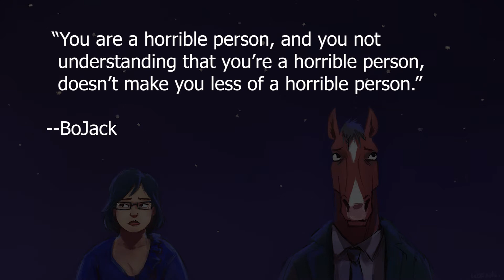Top 10 BoJack Horseman Funniest Quotes Ever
bojack horseman cast
bojack horseman season 7
bojack horseman characters
bojack horseman quotes
bojack horseman ending
bojack horseman season 6
bojack horseman diane
bojack horseman wiki
bojack horseman age
bojack horseman awards
bojack horseman art
bojack horseman actor
bojack horseman analysis
bojack horseman as a human
bojack horseman asexual
a bojack horseman quote
the bojack horseman show
the bojack horseman
the bojack horseman ending
the bojack horseman intro
top 10 netflix shows of all time
quotes
love quotes
motivational quotes
good morning quotes
inspirational quotes
life quotes
friendship quotes
sad quotes
positive quotes
funny quotes
family quotes
best friend quotes
smile quotes
attitude quotes
thought of the day
quotation
love quotes for him
best quotes
quote of the day
happy quotes
success quotes
relationship quotes
happy teachers day
beautiful quotes
morning quotes
sister quotes
travel quotes
depression quotes
xxxtentacion quotes
cute quotes
short quotes
nature quotes
anniversary quotes
i love you quotes
trust quotes
valentines day quotes
good quotes
alone quotes
sunset quotes
karma quotes
self love quotes
bible quotes